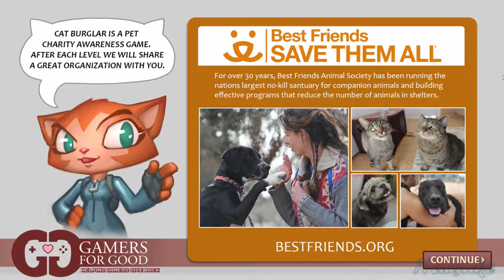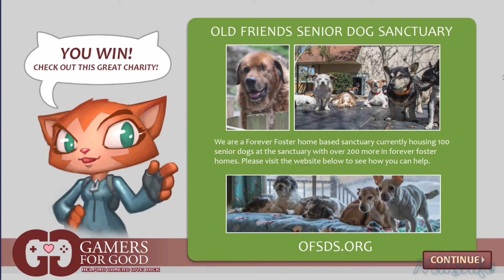Cat Burglar A Tail of Purrsuit #01 - A Felina Ladra de Jóias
✎ Esse é o Game "Cat Burglar A Tail of Purrsuit", Ele é bem legalzinho, e por ele ser bem "Simples" que eu quis trazer aqui para o Canal! :xx Estava com vontade de jogar um jogo assim, e como eu estou com uns probleminhas no PC e não quero deixar o Canal sem Vídeo, resolvi grava-lo ^^ Espero que Curtam :DD

♥ Obrigado por Assistirem e aguardo vocês no próximo vídeo!!